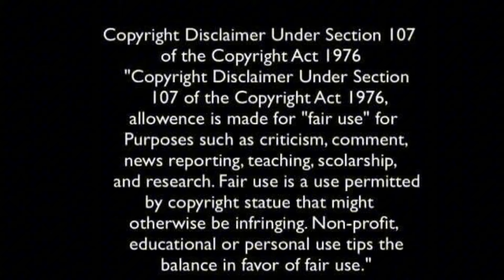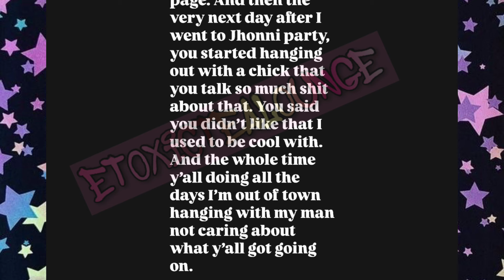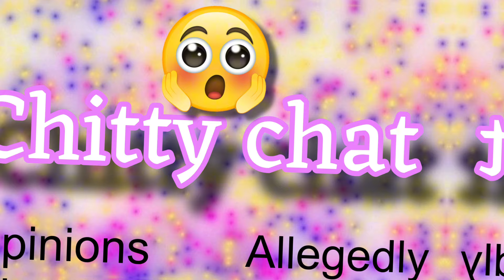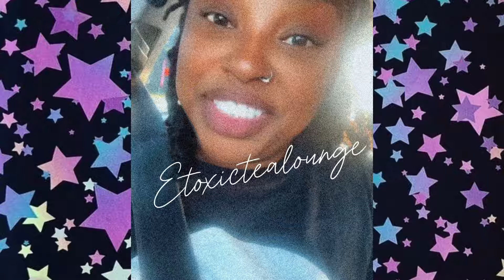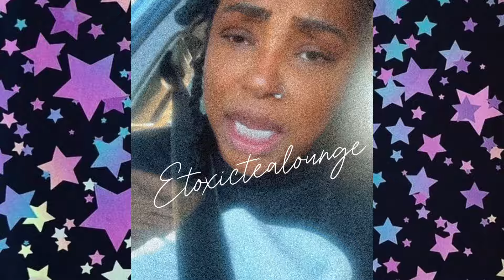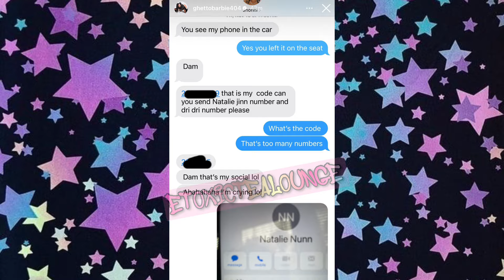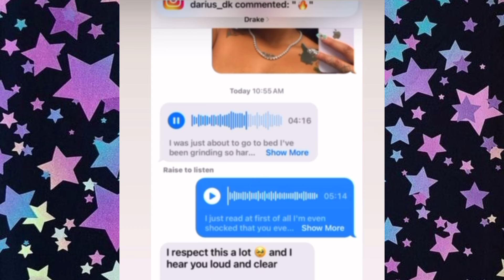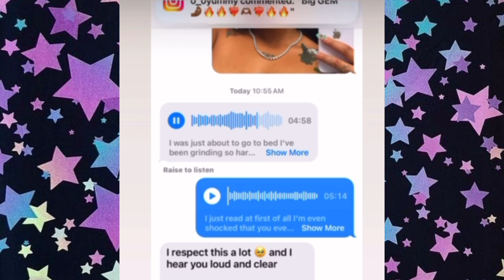Faith spills GhettoBarbie secrets👀Big boogie responds to his 🍆stinking🫣+more